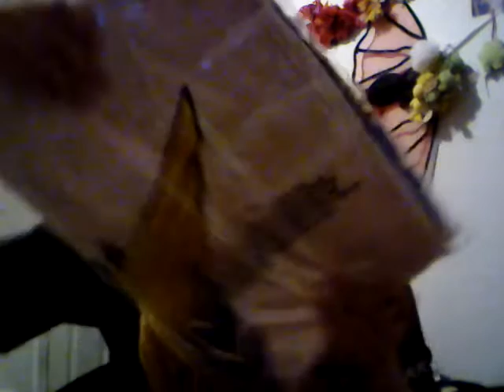Sleepy Lanna Bear and Akibento Box Don't Mix!! x.x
Hey guys! I finally got my akibento box!! I'm so excited!! Even if it doesn't seem like it.Sorry if I bored you x.x I'm just really upset and tired. Well anyways, have an amazing night/day! Bye!! :3